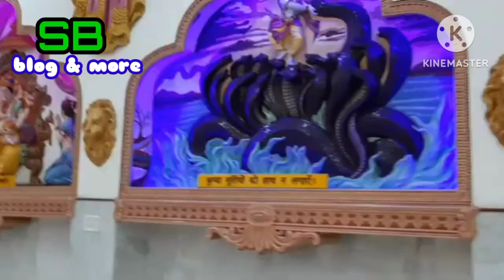Sampa Biswas... এগো বৃন্দাবনে বাজায় বাঁশি আমার শ্যামরাই 🎼🎶🎵🎼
sampa biswas
Sukanta Bala# SB blog & more❤️😍